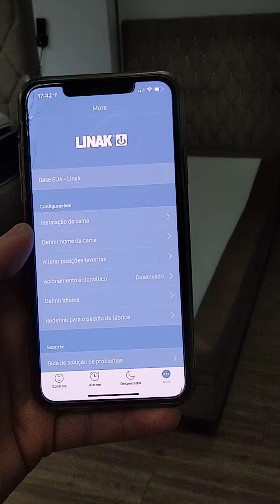Base Articulada EUA - Saga Brasil - Como funciona? Controle sem fio. Bluetooth. Iluminação. Confira!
Para maiores informações e vendas: 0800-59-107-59

Uma das melhores e mais bonitas camas articuladas do país!
Venha conferir:
Av Adolfo Pinheiro, 1820 São Paulo/SP

Cama Articulada Saga Brasil - A primeira e maior loja especializada em camas articuladas no Brasil.